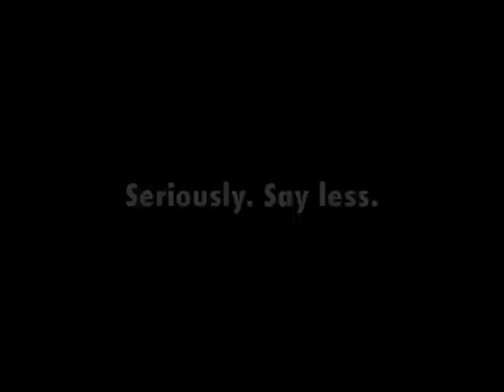Say No More. Seriously. Say Less.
Do you feel the need OVER EXPLAIN yourself, OVER COMPLICATE things. You are enough. Saying less, doing less can be the most powerful shift you make.